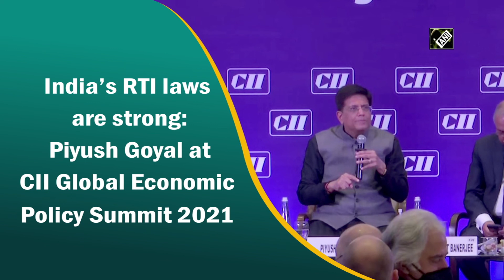India’s RTI laws are strong: Piyush Goyal at CII Global Economic Policy Summit 2021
New Delhi, Nov 19 (ANI): Union Minister of Commerce and Industry Piyush Goyal speaking at the CII (Confederation of Indian Industry) Global Economic Policy Summit 2021 said, “India is proud of following rules to the tee, with everything done transparently in public domain So much so that our system allows for anyone to pay just Rs 10 to take out any file from govt system as our RTI laws are so strong.”(NK)